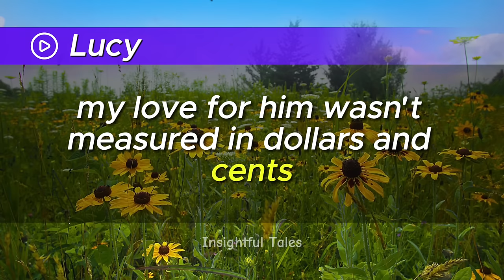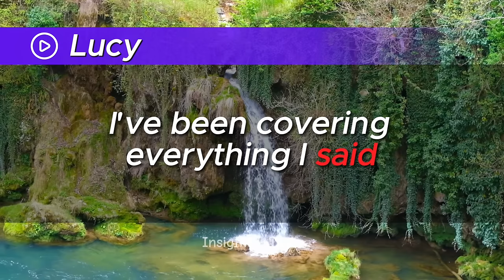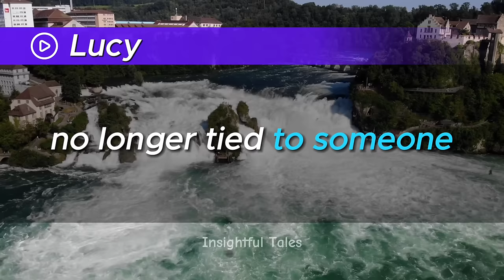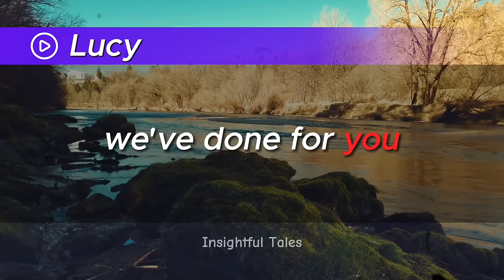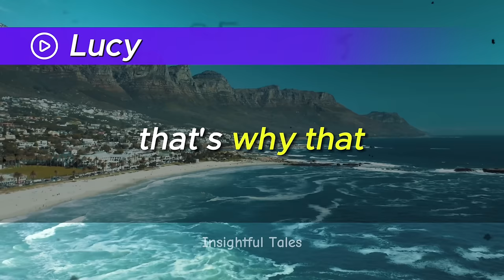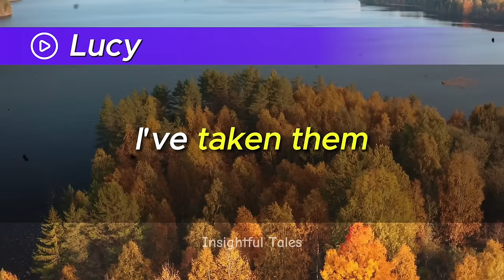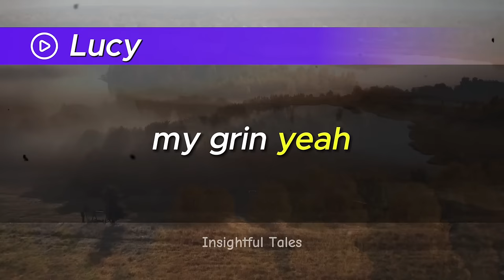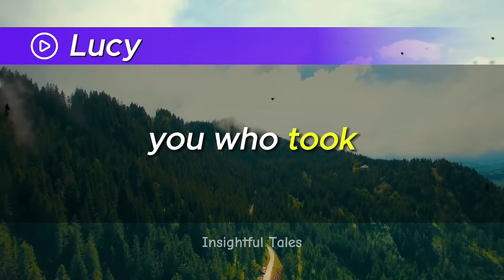My Husband Was Furious After I Left Him Without Dinner, 'Pack Your Bags Get Out Of My House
In this gripping and emotional video, we delve into a surprising story that unfolds when a wife decides to take an unconventional step. Tensions rise, and emotions run high as the husband reacts in an unexpected way. Join us as we explore the twists and turns of this unique narrative without giving away too much. Buckle up for a rollercoaster of emotions and unexpected events. Don't miss out—hit play now to experience the drama unfold!

I Helped My Husband In Opening His Dream Luxury restaurant By Giving Away My All Life Savings To Him